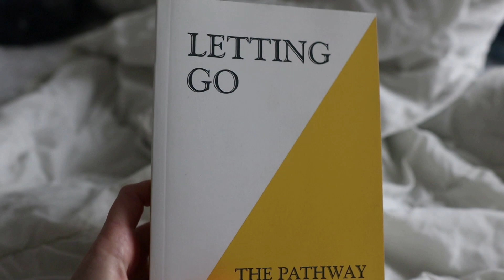*upgraded* MONTHLY RESET ROUTINE for 2023🌿 high vibrations, simple goals, last month's reflections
For this month I am having a little different reset routine. I am reflecting on all the positives I have accomplished in the previous month, setting more simple, realistic, and straightforward goals for the month, and focusing on and enhancing high-vibration feelings.

Grab yourself a cozy drink and a planner, and let's achieve the goals together 🤎